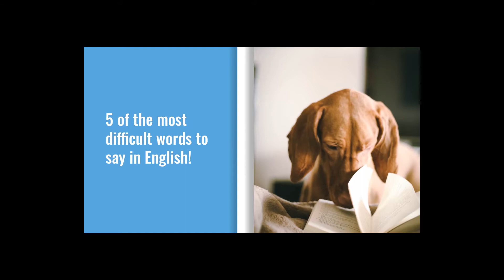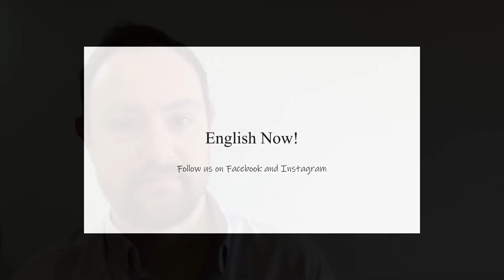Most difficult words to pronounce- Learn English pronunciation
Do you have problems saying certain word in English? Then this lesson is for you.

I asked my Facebook followers for words they find difficult to pronounce in English and made this lesson.